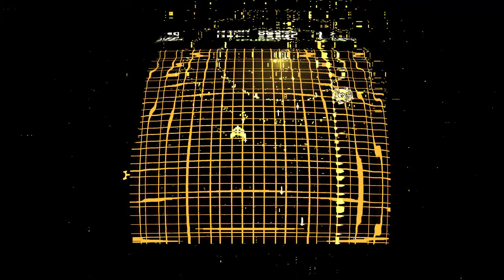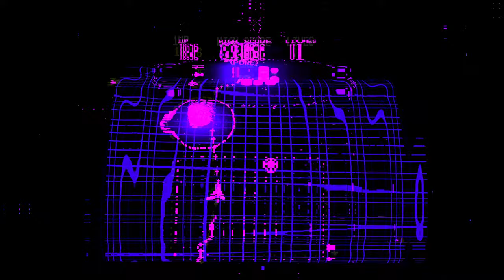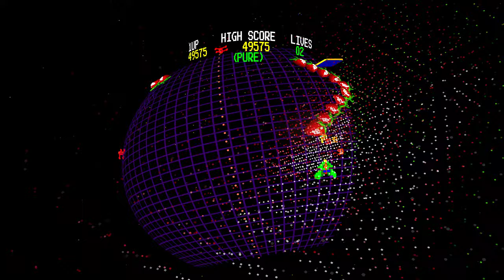Minotaur Arcade Volume 1 - My first game of Gridrunner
PC. 4k.